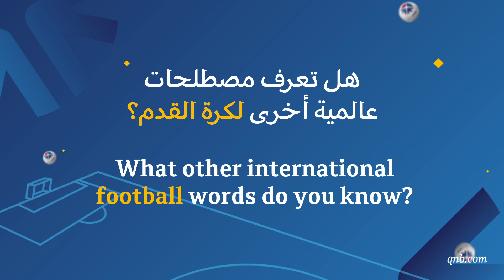Football terms - مصطلحات كرة القدم (Tiquitaca)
خلْنا_نعيشها